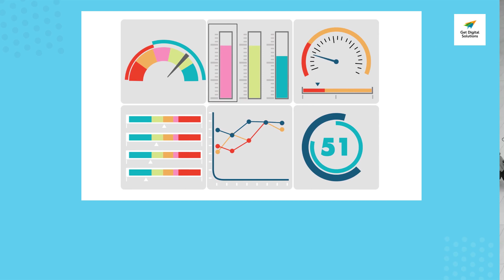Why learn about your customer | gds media | digital marketing agency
GDS Media is a premier creative digital marketing company providing top of the line digital experiences using creative and innovative solutions. The diverse expertise and experience of our in-house team allows us to dive deeply into our clients’ needs, goals and objectives so we can put data, storytelling and technology to their most effective use, and deliver more, every time.

Analyze your website/social media & know the visibility of your business in the online world!

Plan - Execute - AUDIT - Adapt

Why conduct a digital marketing audit?

While digital promoting methods are vastly advantageous once applied intelligently, they need to be amended often to adapt to the evolving algorithmic program updates and trends.

The online traffic directed to your website, your target market being disengaged and a decline in sales growth are just a few of the examples that indicate the requirement for a digital marketing strategy audit.

The digital marketing audit report expounds on the operational insights, providing you with the power to style and implement the changes needed to bridge the gaps so as to attain the specified results.

Benefits:
Discover major Strengths & Weakness
Get Actionable Insights and Enlarge your Online Existence
Identify the right KPIs that suits your Business
Boost Conversions & Improve marketing ROI
Refocus on your Marketing efforts with our Free AUDIT Report

YOU ARE JUST A FEW MOMENTS AWAY FROM INCREDIBLE GROWTH

Got frustrated with slow growth? Got stuck? Don’t worry we got you covered!

Sign Up for a Free 30 Minute Consultation Call and get your things done!

What to expect from your Free Consultation Call:

During your free marketing consultation, you’ll speak with one of our most marketing-minded brains about your Company’s Goals & Pain Points.

We’ll talk about your Company’s Marketing status till date, who your Audiences & Competitors are, and what you most want to achieve with Marketing so that we can recommend the right Platforms & Approaches for you.

LET US HELP YOU GROW FASTER, GENERATE SALES  & IMPROVE DIGITAL EXPERIENCE:
Absolutely Free Consultation
Speak to a real Marketing Specialist about your Goals & Requirements
Receive the best recommendations based on your conditions.